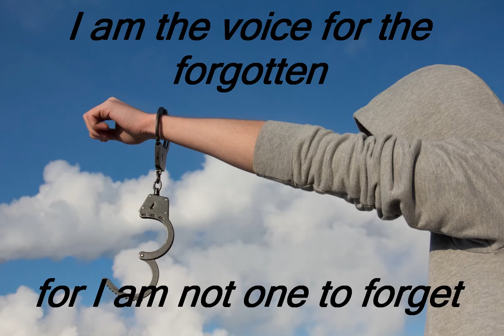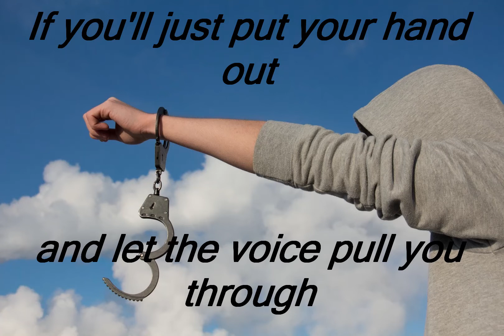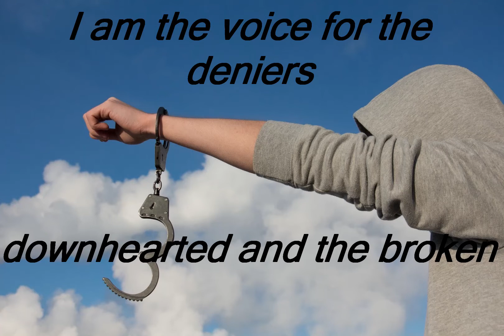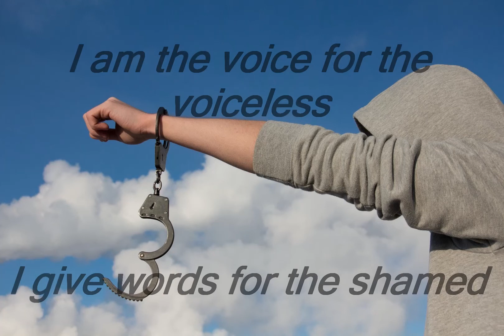The Voice [Feat Greg Wooley]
Written by Greg Wooley
Arranged & composed by Sharon Rachel
Vocals and instruments (minus guitar) by Sharon Rachel
Awesome guitar by Michael Lanier
Mixing & Mastering by Chemical Pears Studio, Halifax, England